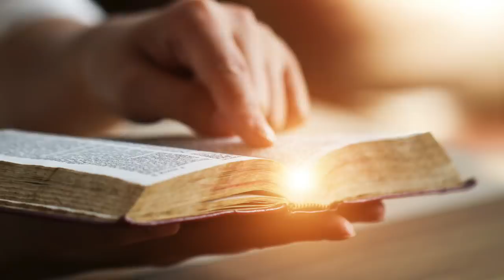But Why Give Something Up? + Faith + Simple Living (Coffee with Dawn & Diana)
Today we're kicking off the Lenten season! We'll visit about the impact social media is having on us, why I gave up Facebook and what fasting is really all about :)

Please note: this is about our faith, but we understand it isn't for everyone...I'll still be releasing regular videos during the week, so feel free to skip over these if you prefer! :)

Scripture Typer App-- you can see how it works (it is available for IOS, Android, iPad & desktop!)

We will continue to use the current community study on the "She Reads Truth" app.

📱The app we're using: She Reads Truth

📖Journal Bible we love
NIV Study Bible
Our daughter's bible